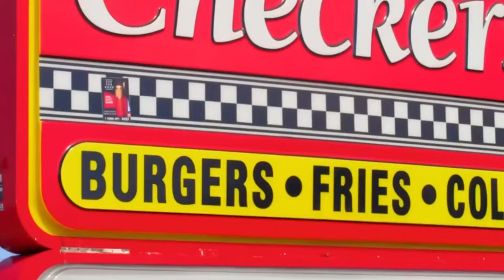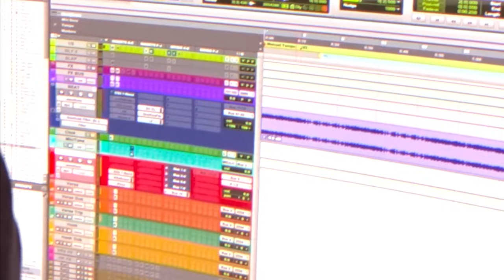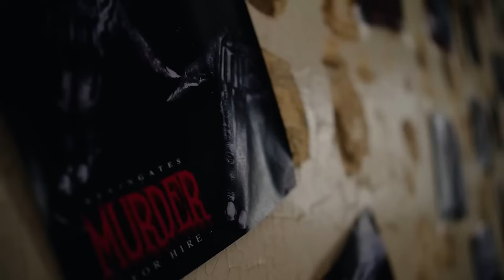Jeezy - STAY Ft. Rick Ross, Kevin Gates & T.I. [Music Video] 2024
produced by   @prodAlonn

rickross kevingates jeezy t.i.